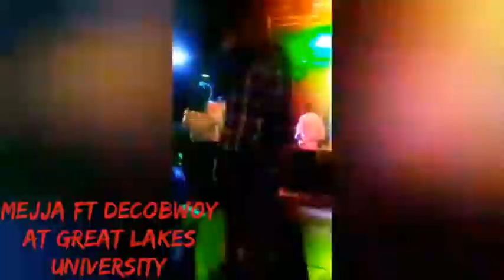mejja x decobwoy performance at great lakes freshers night party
mejja performs all hits at greatl akes university featuring decobwoy and other artists.